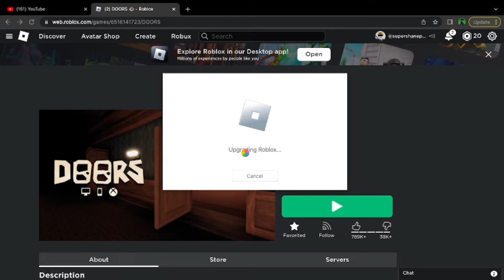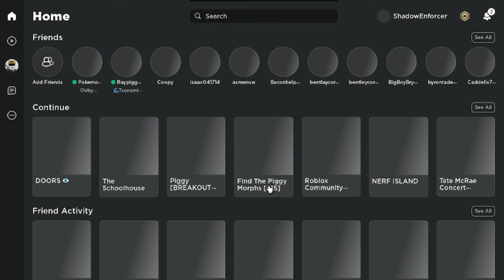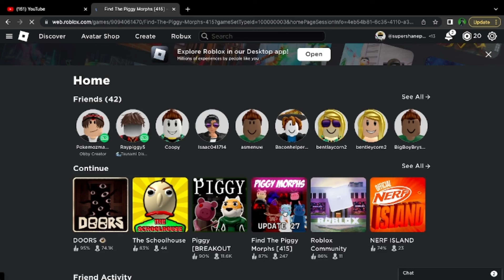DEADLY DOORS | Roblox Doors